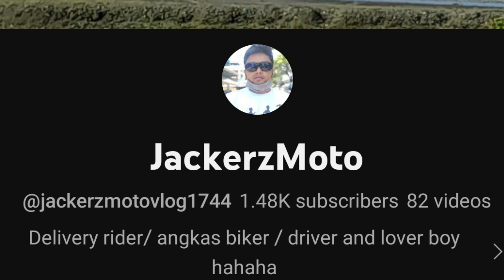Takot Ka Ba Mag NO CONTACT RULE SA EX MO? Makakatulong Ito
3 Mahalagang katanungan mo tungkol sa No Contact Rule ns sasagutin ng vlog na ito.

paano ka mamimiss ng mahal mo
Signs na mahal ka pa ng ex mo